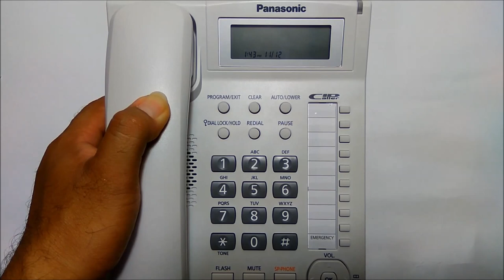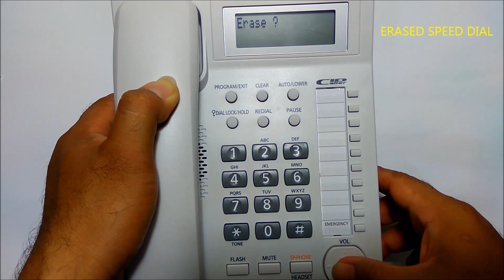Speed dial Telepon Panasonic KX-TS880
Cara setting Memori speed dial untuk telepon Panasonic KX-TS880